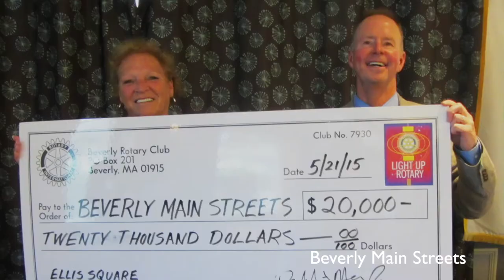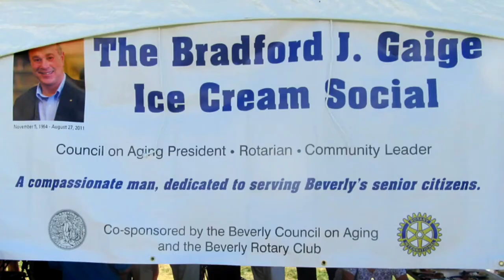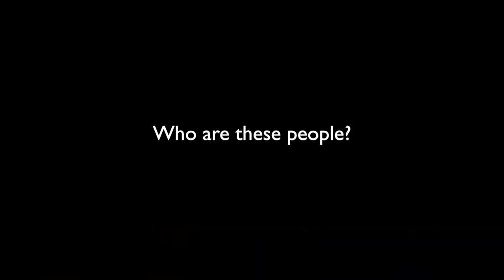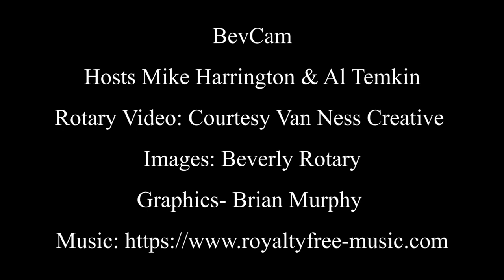Around Town With Rotary: Episode 7